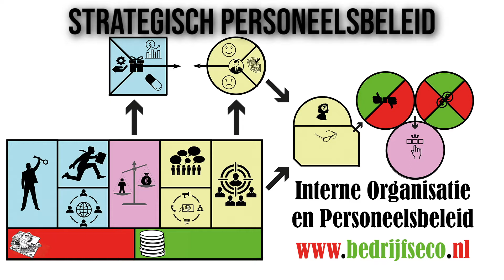Personeelsbeleid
DOMEIN C: INTERNE ORGANISATIE EN PERSONEELSBELEID
De kandidaat kan de interne organisatie van een organisatie beschrijven en deze relateren aan de doelstelling en aard van de organisatie. Hij kan personeelsbeleid beschrijven en daarbij de relatie leggen met de doelstelling en de aard van de organisatie.

Deze video wordt gebruikt als ondersteuning voor het examenprogramma Bedrijfseconomie, Ondernemen, en Financiële Zelfredzaamheid, kortweg Bedrijfseconomie, voor het voortgezet onderwijs en met name voor havo en vwo.